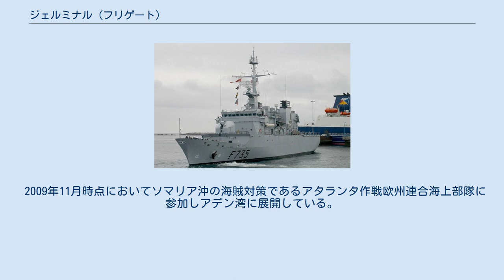ジェルミナル (フリゲート)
ジェルミナル（フランス語：Germinal, F 735）は、フランス海軍のフロレアル級フリゲート6番艦。
艦名はフランス革命暦の芽月に由来する。
 「ジェルミナル」は、アルストム＝アトランティーク造船所で建造され1992年8月17日に起工、1993年3月17日に進水、1994年5月17日に就役する。
 1994年5月20日にラ・ロシェルと命名都市の関係を結ぶ。
「ジェルミナル」はトゥーロンに配備され海外領土や経済水域の警備を主任務とし海洋における諸任務に当たる。
 本艦は1994年4月の組織改編以降、同級艦の中では唯一、機動予備的な運用がなされている。
ヨーロッパ諸国や北アフリカ諸国のほか西アフリカ諸国やカリブ海・西インド諸島方面など、大西洋と地中海の両方に展開している。
 2002年8月から12月にかけて長期航海に出る。
ダカールを経由した後南アフリカに立ち寄った後にフランス領南方・南極地域に向かい所用を済ませた。
そこからヘラクレス作戦に参加するためにインド洋へ移動し第150合同任務部隊と合流する。
2004年3月から6月にかけてカリブ海および北米訪問の航海を実施する。
2006年11月にはカメルーン・ドゥアラ、セネガル・ダカールを訪問した。
2009年1月にはエジプトとイスラエル両国の協力の下でガザ地区沖合いにて武器密輸の監視活動に従事する。
 2009年11月時点においてソマリア沖の海賊対策であるアタランタ作戦欧州連合海上部隊に参加しアデン湾に展開している。